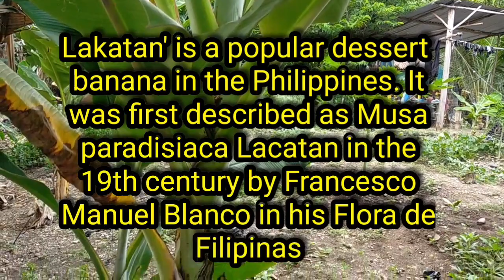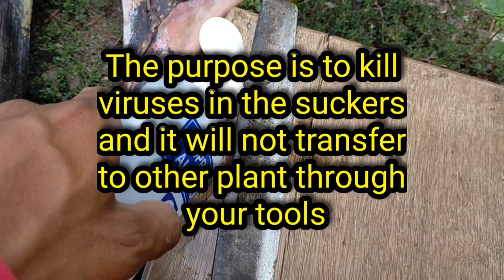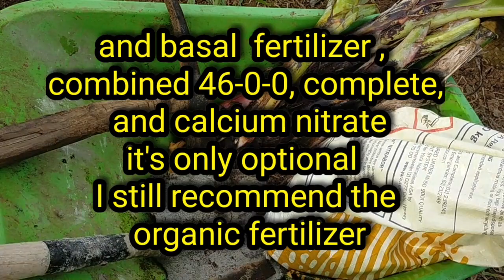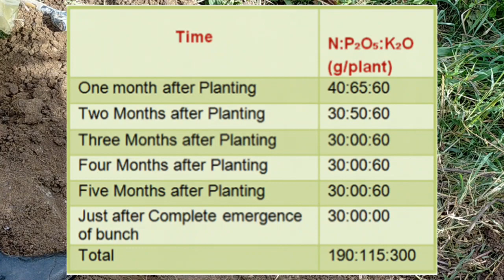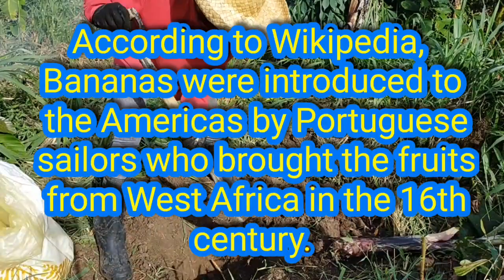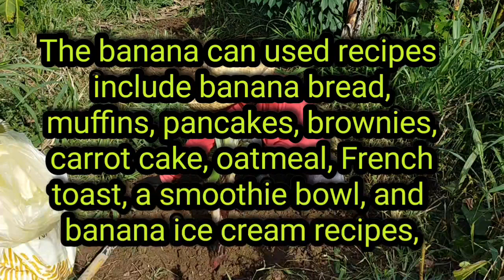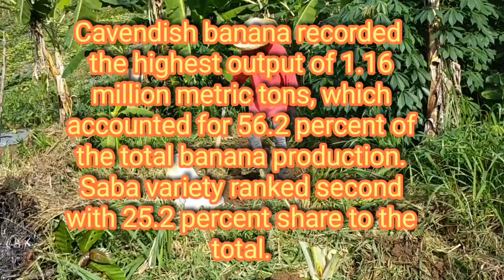TAMANG PAGTANIM NG SAGING na LAKATAN, How to Plant Banana?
The purpose of of this video is to teach and demonstrate how to plant banana suckers.